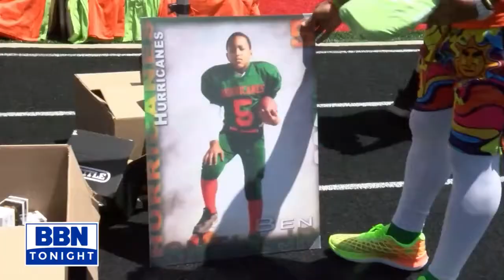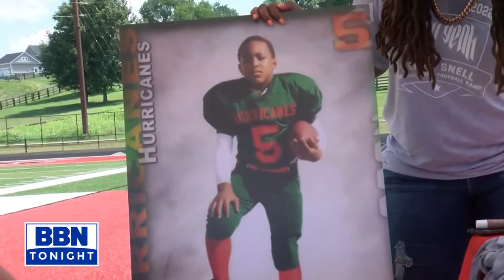Benny Snell Camp 7-12-22